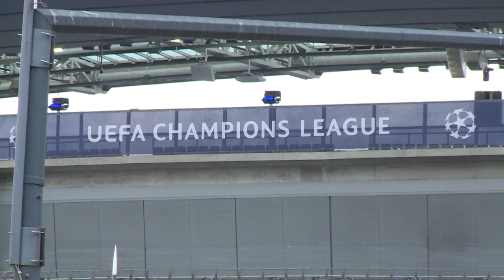REAL-LIVERPOOL FINALE "LA PRESSE CONGOLAISE ETAIT PRÉSENTE"